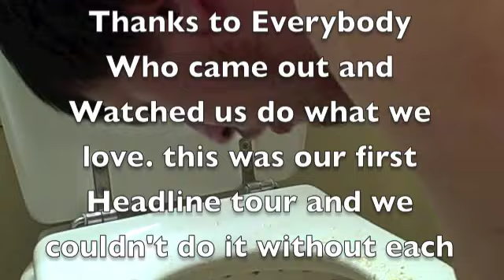RFR November Headline tour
Run From Robots